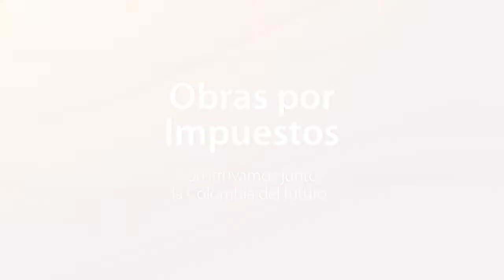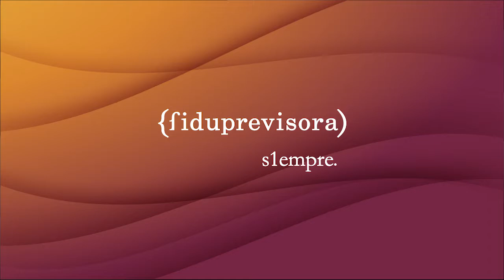¿Qué efectos jurídicos tienen los entes de control sobre las inversiones de Obras por Impuestos?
Conozca las preguntas y respuestas del foro de Obras por Impuesto realizada en Bogotá.